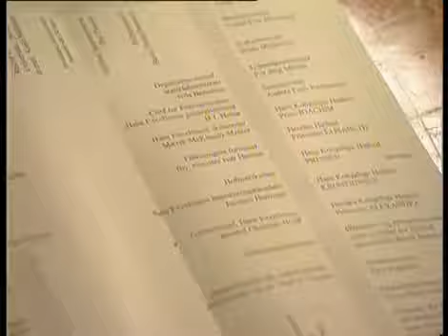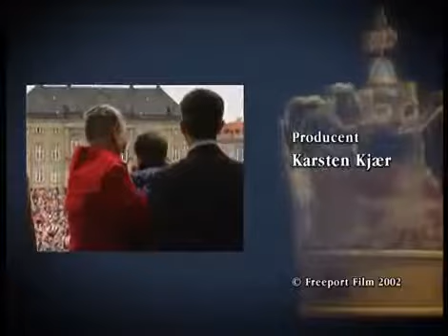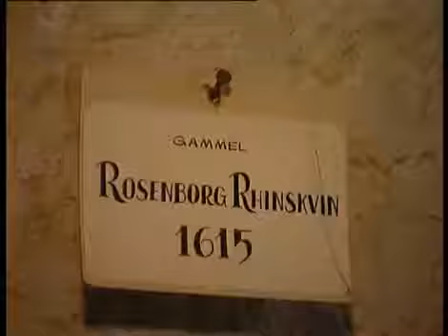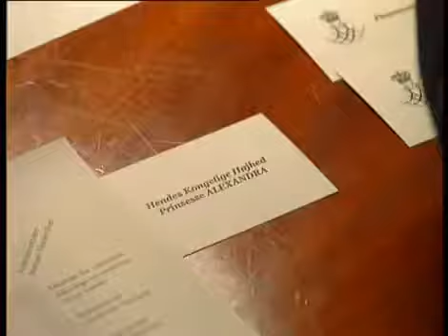Danish Royal Family Documentary (Kongehuset Part 1/10)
NOTE: NO SUBTITLES ARE AVAILABLE, PLEASE DON'T ASK FOR THEM ON THE COMMENTS. 2002 10-part Documentary on the everyday life of the Danish